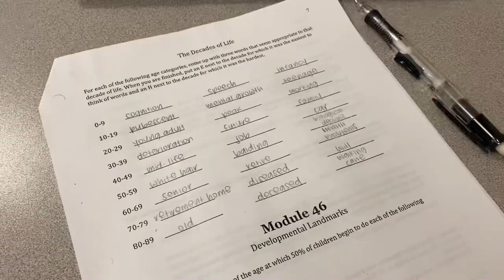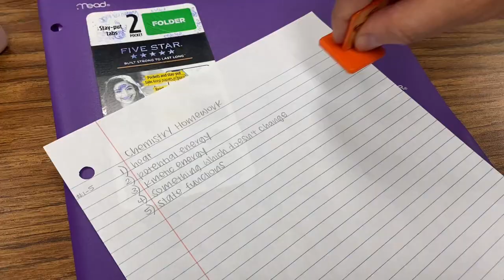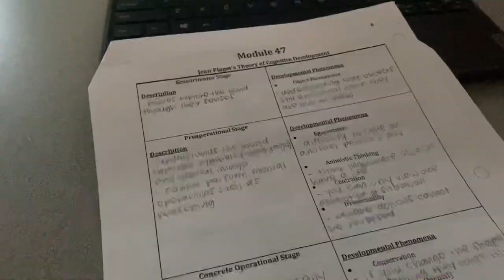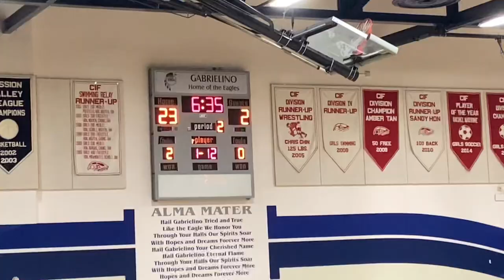COME W ME TO SCHOOL *realistic*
Music by Grace Chiang - staying in on Sunday (it is well)